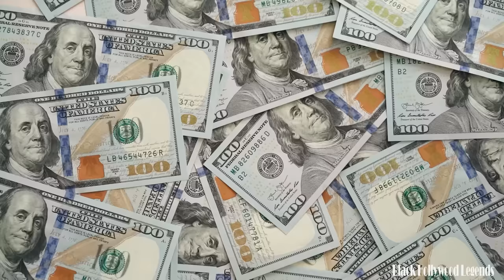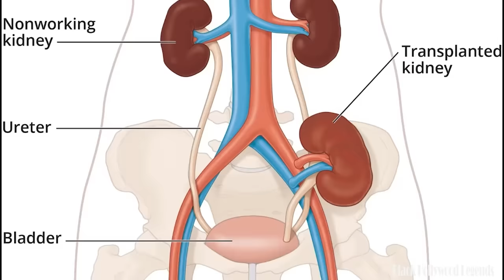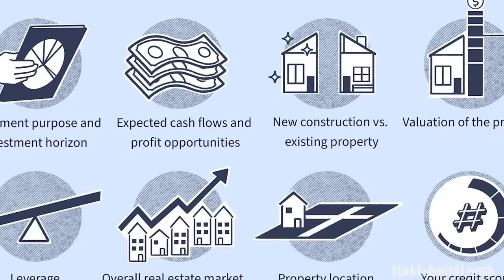Katt Williams's WIFE, 8 CHILDREN, Age, House, Cars, NET WORTH, and More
In the electrifying world of entertainment, where laughter reigns supreme, one name stands tall, commanding both the stage and the spotlight—Katt Williams. With a net worth that mirrors his meteoric rise in the comedy realm, Williams isn't just a maestro of mirth; he's a financial force to be reckoned with. From the glitz of his salary to the sleek lines of his enviable car collection and the opulence of his mansion, Katt Williams is more than a comedian; he's a living testament to the American dream realized. All the details you need are right here in this video. Let's dive in now.